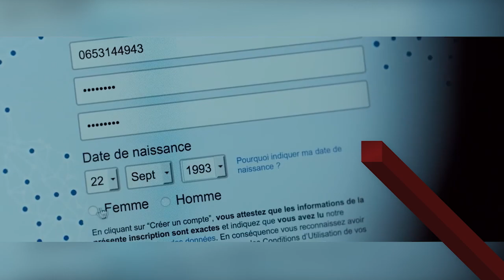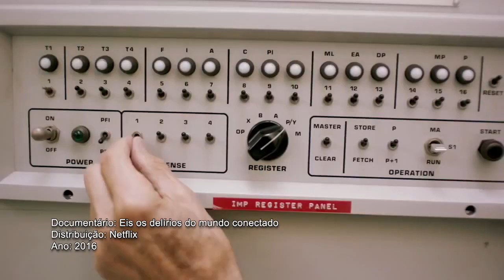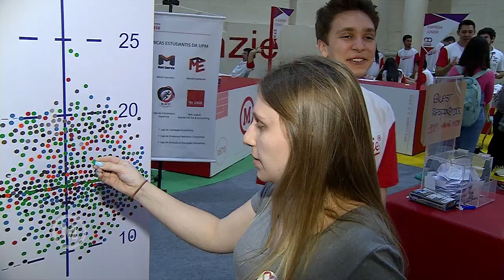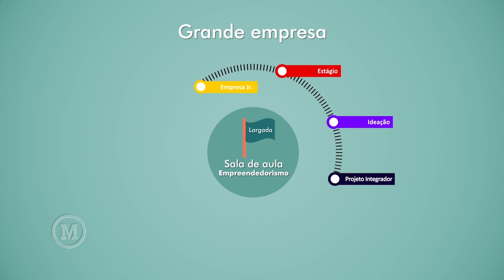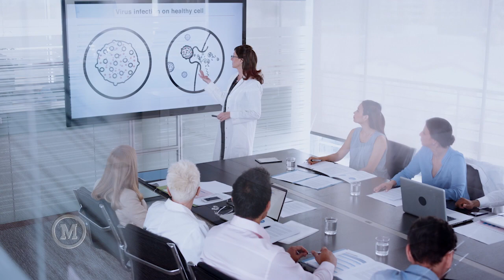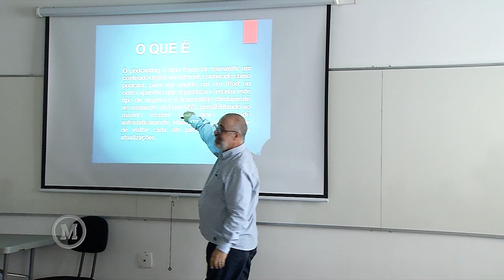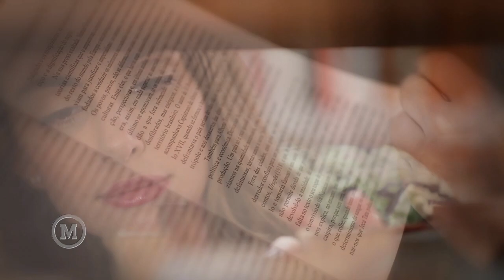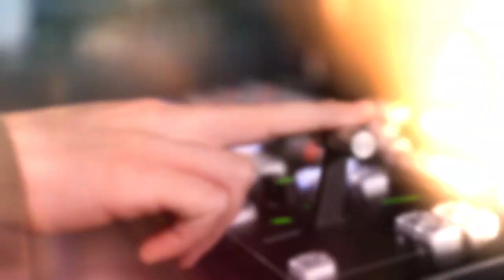Mackenzie em Movimento 69